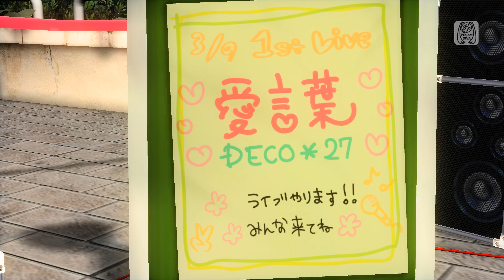Hatsune Miku: Project DIVA Mega Mix+ - Aikotoba 「4K 60 fps」 [PV]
Plataforma: Steam